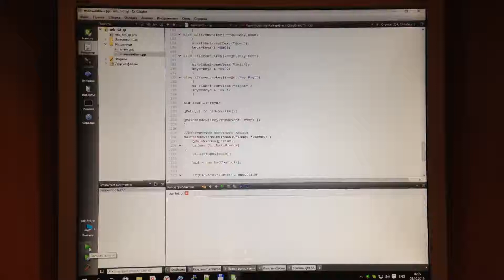Первый проект для VE-XC6SLX9. Часть 3.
В третьей части проекта для нашей платы VE-XC6SLX9 мы создадим видеоигру. За основу возьмем проект VGA sprites, уже упоминавшегося Arlet`a. В основу этого дизайна заложена идея генерации меняющихся спрайтов, в зависимости от положения счетчиков VGA развертки по горизонтали и вертикали. В состав проекта входят следующие файлы: